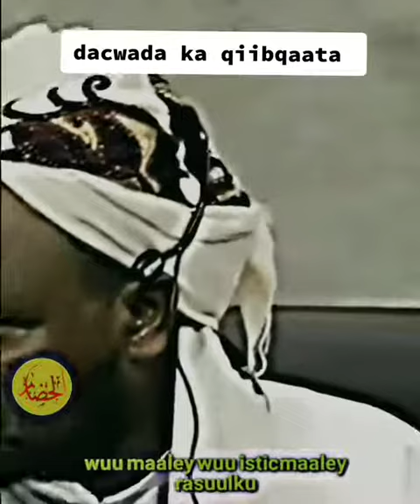sheekh xuseen cali jabuuti